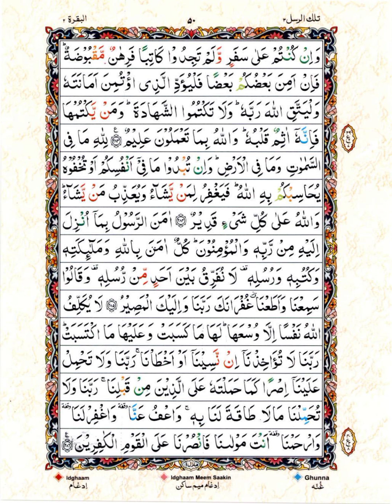Aio Qur'an sunte Han Qaria shahzadi ki Awaz Me surat al-Baqarah